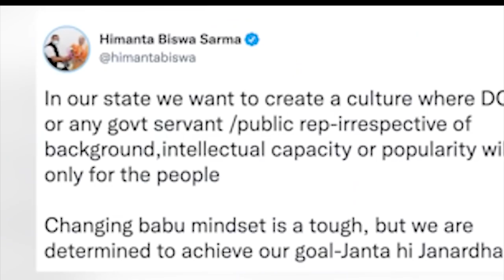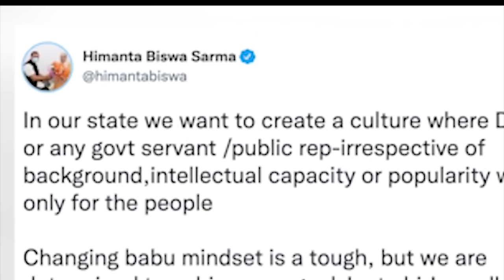hiar u myntri rangbah ka assam na kali ban pynthylli ia ka surok, kynhied, mai tyngeh ia u DC nagaon